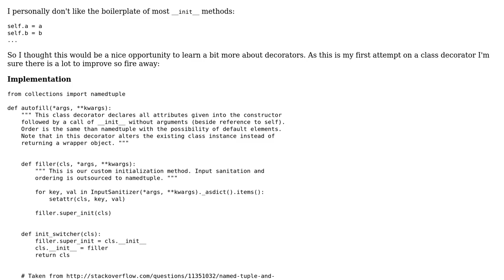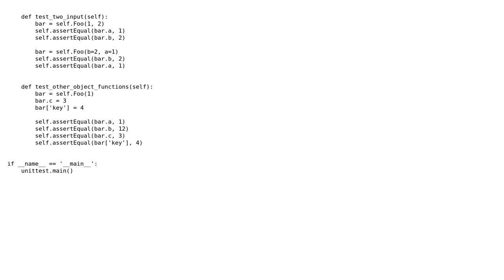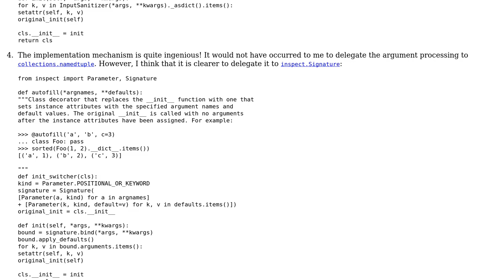Code Review: Class decorator in Python to set variables for the constructor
With thanks & praise to God, and with thanks to the many people who have made this project possible! | Content (except music & images) licensed under CC BY-SA | Music | Images & others | With thanks to user magu_ user Gareth Rees user 200_success and the Stack Exchange Network Trademarks are property of their respective owners. You are responsible for your own actions.